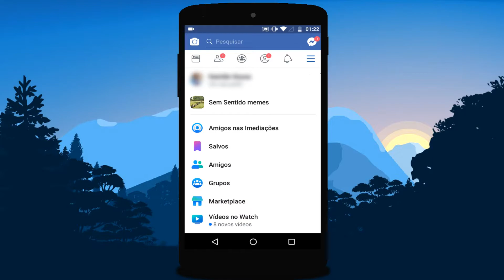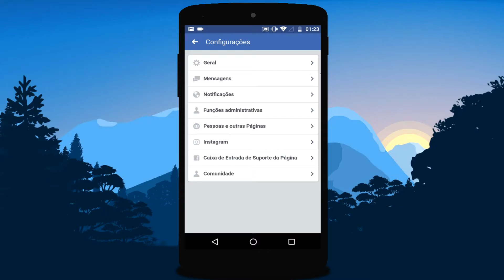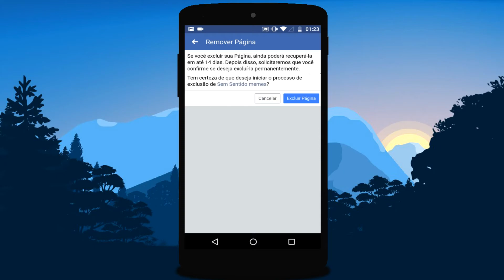Como excluir página do Facebook pelo celular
Fala galera, no vídeo de hoje vou demonstrar para vocês a como excluir qualquer página do Facebook pelo celular.